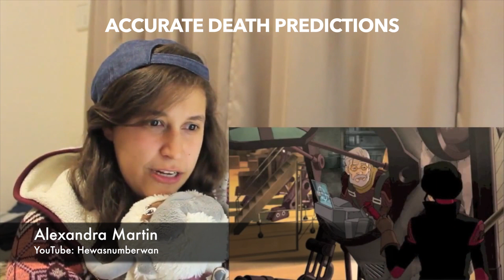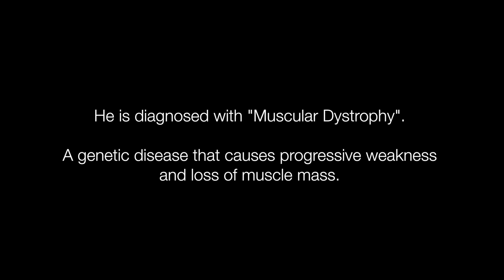AVATAR Legend of Korra Book 4 Finale REACTIONS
GROUP A.

Due to the volumes of reaction videos that has been submitted, the book 4 finale will be split into different videos. Each video will have reactors in random groupings. (Group A and Group B)

A HUGE thank you to the participants in the video. This compilation wouldn't have been possible without them!